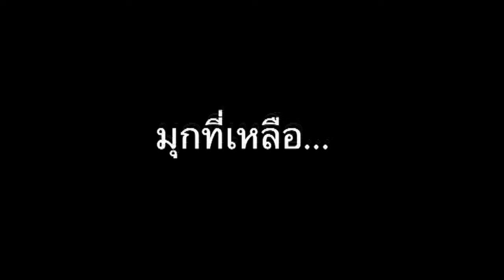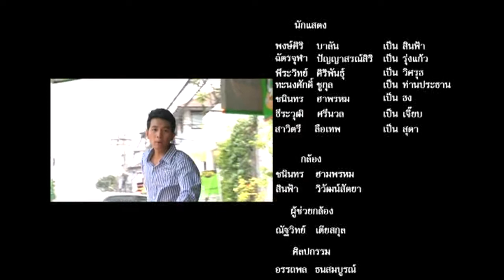จันทร์คู่ฟ้า movie 03 จบ.mp4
ภาพยนตร์เพลง(สั้น) จันทร์คู่ฟ้า ข้าคู่เธอ โดย หนานติ๊ก  ฝากไว้ในอ้อมใจทุกๆท่านด้วยนะครับ

มี  3  Clips นะครับ    (กรุณาตั้งค่าที่ 720p ด้วยนะครับ เพื่อความคมชัดของไฟล์)